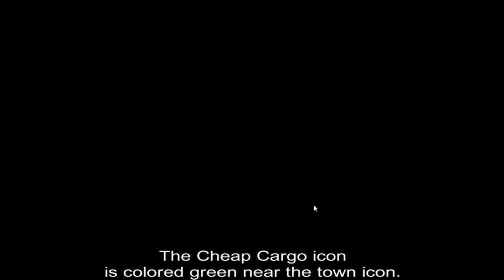The Pirate Caribbean Hunt 18 01 2018 TINY TERRIBLE TWO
They might be small, but they can hold there own!